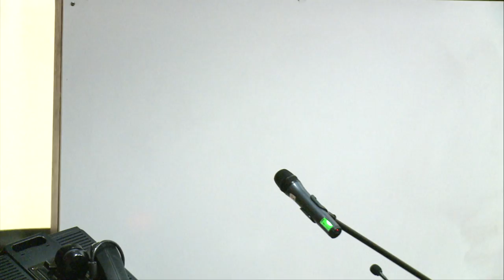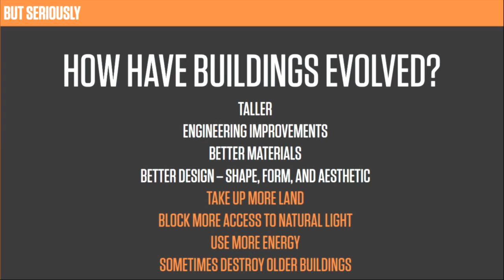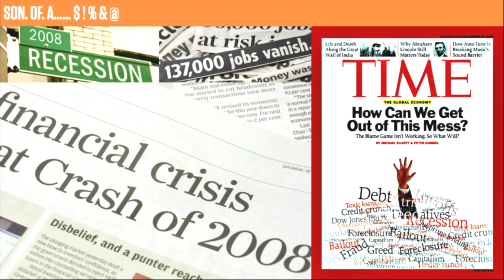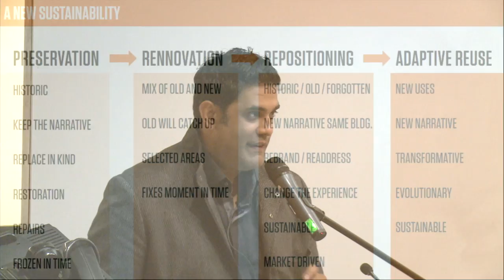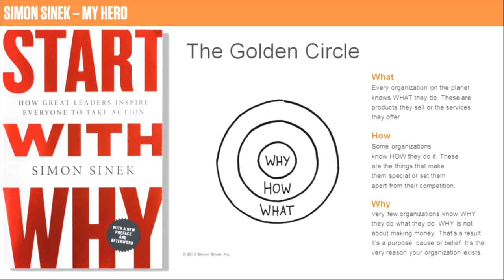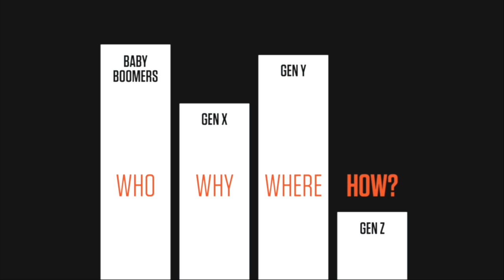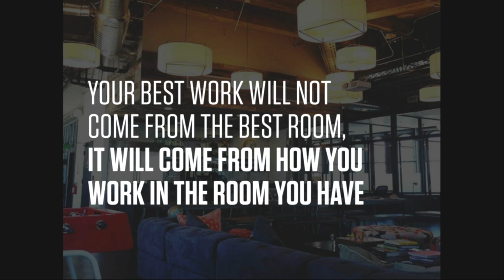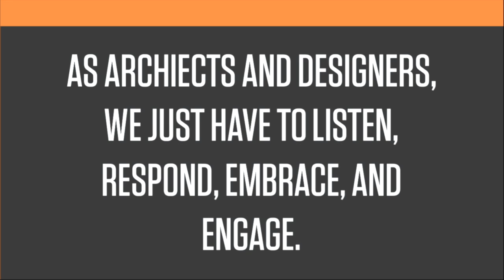RWU School of Art & Arch. Fall Lecture series Haril Pandya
RWU School of Art & Arch. Fall Lecture series Haril Pandya  Nov. 1 2017